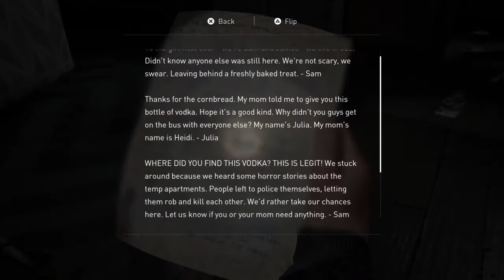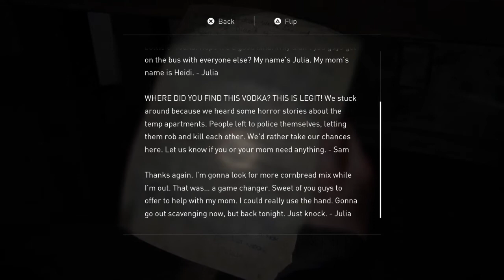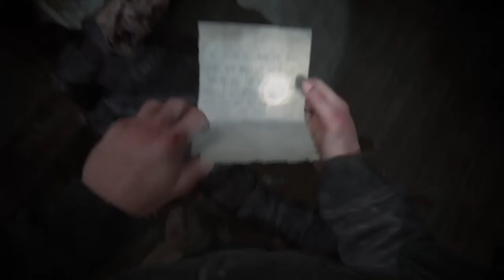The Last of Us Part II Walkthrough Gameplay Part 24 - Climbing The Building [PS4]